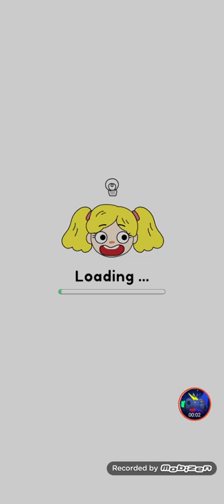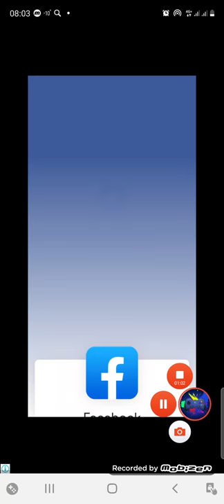Draw happy puzzle day 119-123